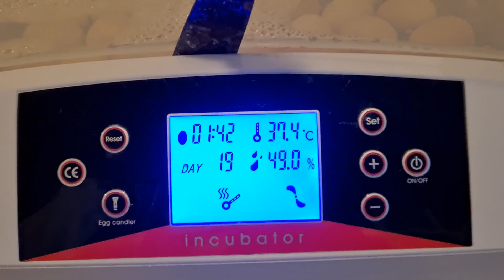Nowe ryby do stawu *Karpie Koi* - Dzień 6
Zapraszam na Patronite ,strona na której możecie wesprzeć mnie i moją pasje ,wszystkie pieniążki wydawane są na rozwój kanału oraz hodowli :)))

Zapraszam na Instagrama gdzie od czasu do czasu wrzucane są zdjęcia całej mojej hodowli, znajdziecie tam również relacje ,konkursy oraz wiele innych fajnych atrakcji.

Zapraszam jeszcze bardzo serdecznie na grupkę na facebooku na której codziennie jest dużo zapytań oraz odpowiedzi ,znajdują się tam również oferty sprzedaży oraz kupna.